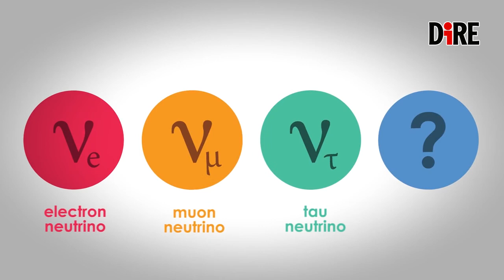Ecco come Hubble dimostra che l’Universo si espande più velocemente del previsto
Hubble: Il mistero più grande è tutto intorno al nostro pianeta: dell’Universo sappiamo poco, pochissimo, e la Fisica viaggia verso orizzonti ancora sconosciuti.